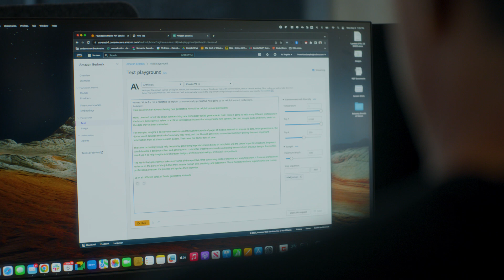CS Disco leverages Amazon Bedrock to bring AI to legal professionals | Amazon Web Services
CS Disco is a legal technology company that provides AI-powered software for electronic discovery and litigation support. CS Disco leverages Amazon Bedrock to provide the ability to summarize documents for review in litigations or investigations. Lawyers are able to find evidence more quickly by getting to the facts of the matter faster so they can focus on substantive legal work.
Amazon Bedrock provided a unified platform to solve issues around data privacy, security, and cloud-scale deployment that CS Disco was grappling with. It enabled them to build and launch AI-powered products like Cecilia faster by handling complexities like model hosting, data isolation, and serverless computing. The top benefits Bedrock offered were a seamless serverless experience, access to a curated set of LLMs, the ability to securely incorporate private data via agents, streaming for performance, and robust data privacy controls - allowing CS Disco to meet critical legal industry requirements while leveraging cutting-edge AI.